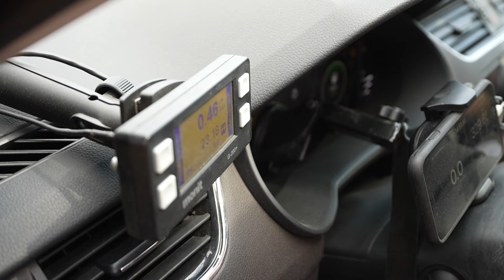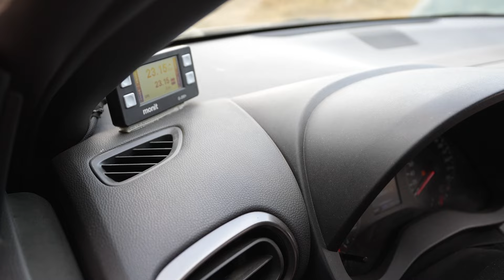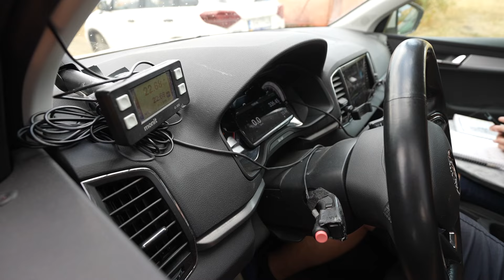Recce Interviews at WRC Acropolis Rally Greece 2024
The summer break is over! Hear from our drivers during a rough recce at WRC Acropolis Rally Greece 2024 🇬🇷